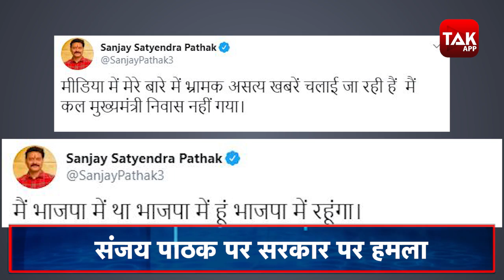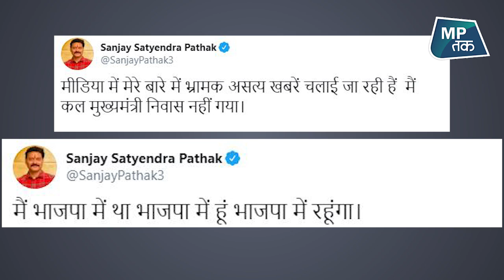कमलनाथ सरकार पर बीजेपी विधायक संजय पाठक का सनसनीखेज आरोप ! | MPTAK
बीजेपी विधायक संजय पाठक पर कांग्रेस में जाने की अटकलों पर अब विराम लग गया है...संजय पाठक ने एक के बाद एक ट्वीट कर बताया है कि वो बीजेपी में थे..और बीजेपी में रहेंगे...संजय पाठक ने इसके साथ ही एक वीडियो जारी कर गंभीर आरोप लगाते हुए कहा कि उनकी हत्या कराई जा सकती है